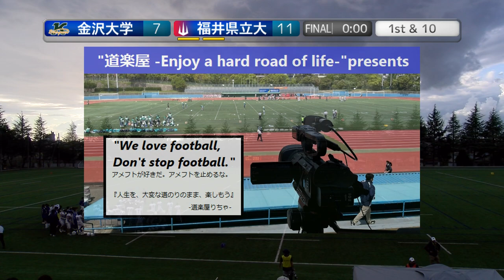20231015【4Q】金沢大学EVERGREEN×福井県立大学WILDERS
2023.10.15(Sun) 北陸学生アメリカンフットボール at 金沢市営球技場
【優勝決定戦】
金沢大学EVERGREEN×福井県立大学WILDERS【1Q】

2022シーズン、NFA日本社会人アメリカンフットボール協会承認の下、